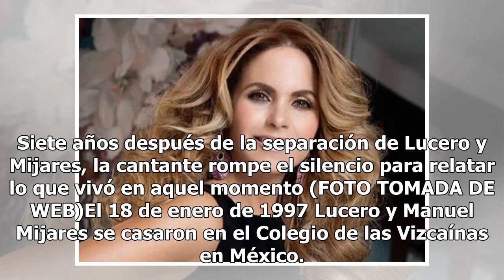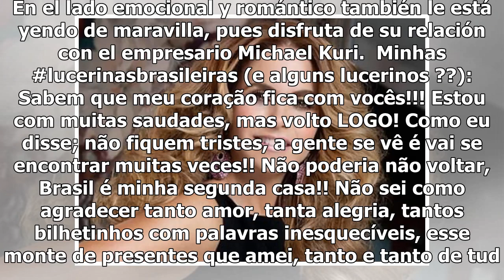Después de años, Lucero rompe el silencio y cuenta cómo vivió su divorcio de Mijares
Siete años después de la separación de Lucero y Mijares, la cantante rompe el silencio para relatar lo que vivó en aquel momento (FOTO TOMADA DE WEB)El 18 de enero de 1997 Lucero y Manuel Mijares se casaron en el Colegio de las Vizcaínas en México. Su enlace matrimonial fue televisado bajo la conduc...